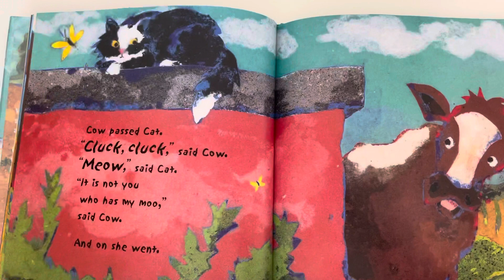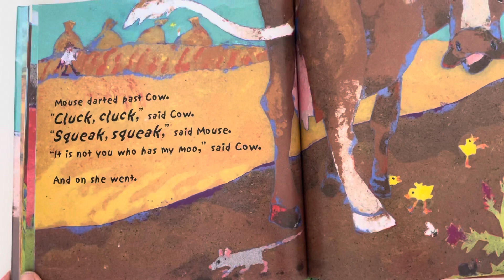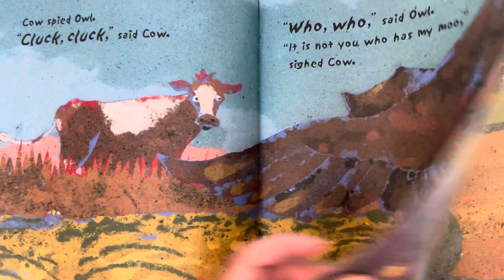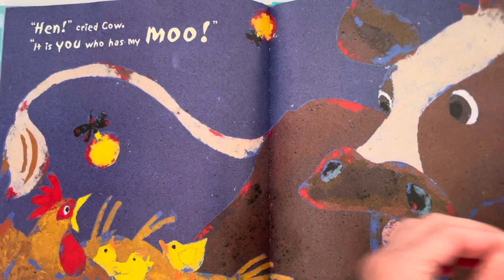The Cow Who Clucked By Denise Fleming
Children’ book
Preschool story
Toddler story
Kindergarten story
Funny story
Animals
Animal sounds